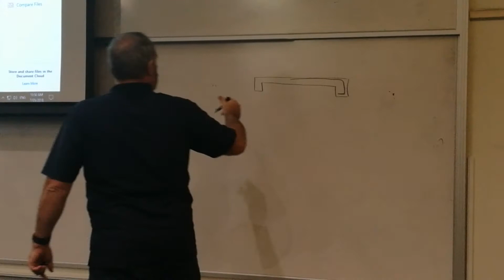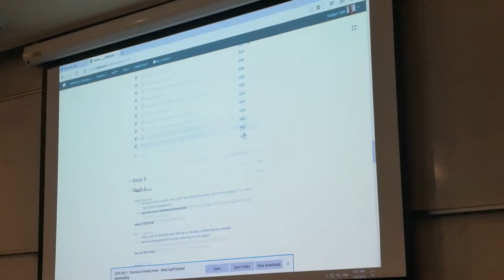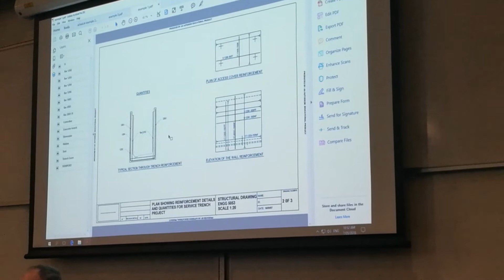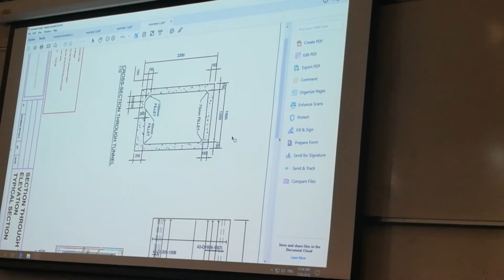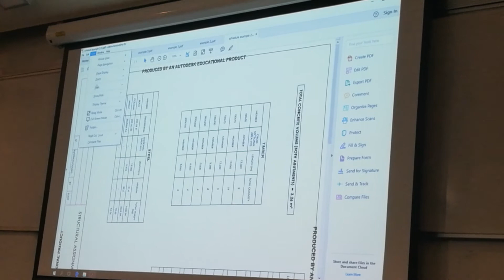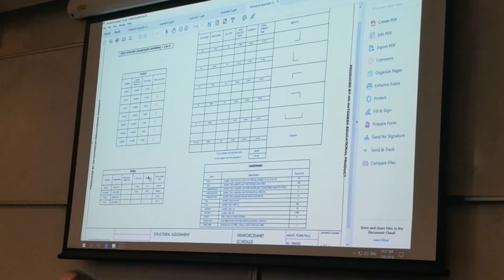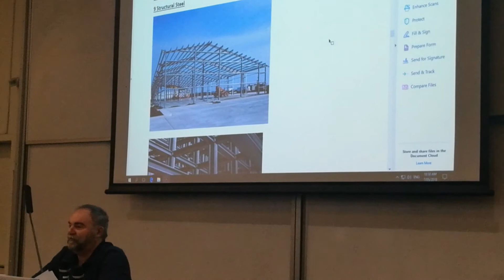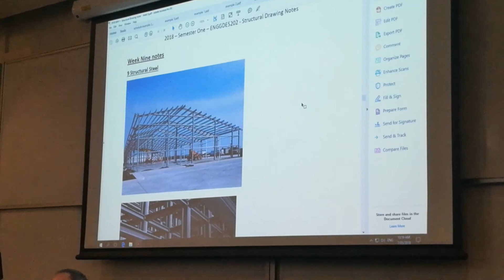week 9 le 1